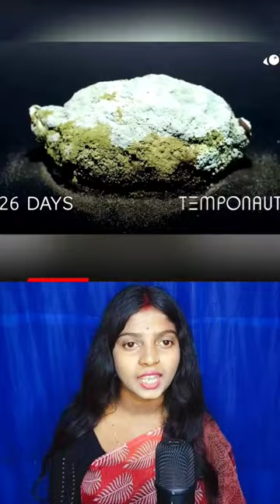The Journey from Fresh to Fungus: A Time-Lapse of a Lemon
In this mesmerizing time-lapse video, we take you on a journey from fresh to fungus as we document the life cycle of a lemon. From the moment the lemon is picked, we capture its slow transformation over the course of several weeks as it begins to decay and eventually becomes consumed by fungus.

Credit: @Temponaut_Timelapse

Watch as the lemon's once bright and vibrant exterior begins to wither and mold spores start to take over. As time passes, the lemon becomes almost unrecognizable as it transforms into a living ecosystem of fungus and bacteria.

Through this incredible footage, we invite you to witness the beauty and complexity of the natural world, even in its most decayed and decomposed state. Join us on this fascinating journey and experience the wonder of the circle of life.